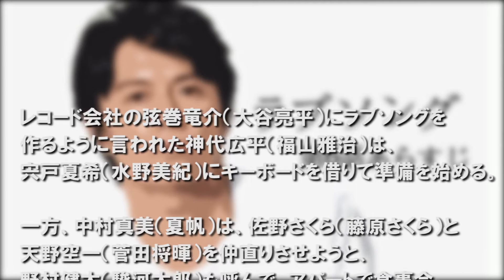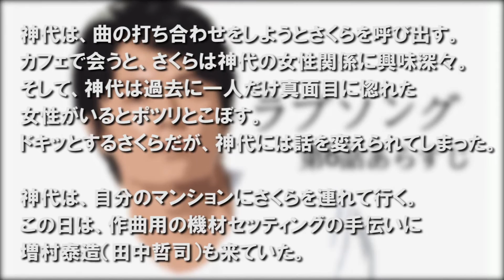ラブソング【第6話あらすじ】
2016年4月スタート「ラブソング」主演は福山雅治！感動のヒューマン&ラブストーリー ！ 第6話のあらすじ！！